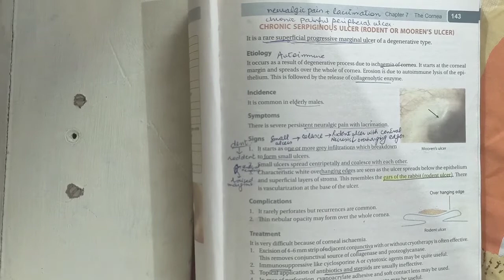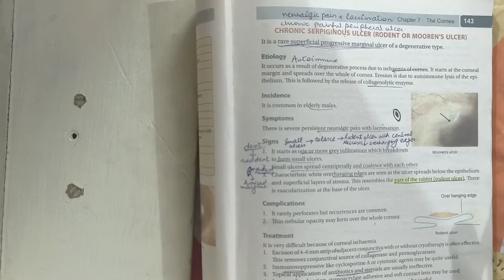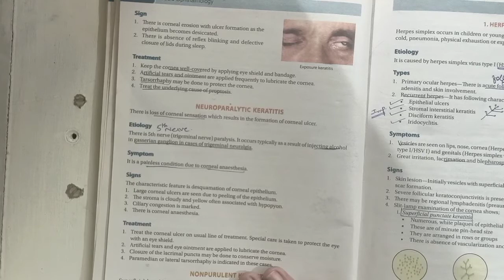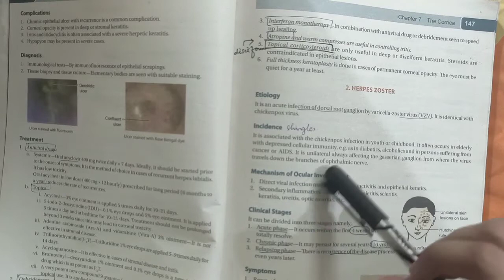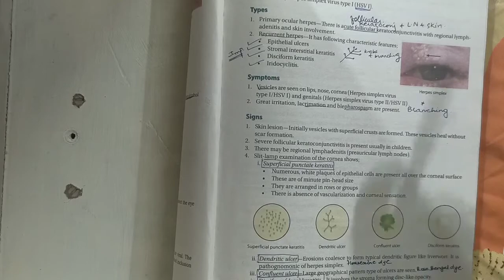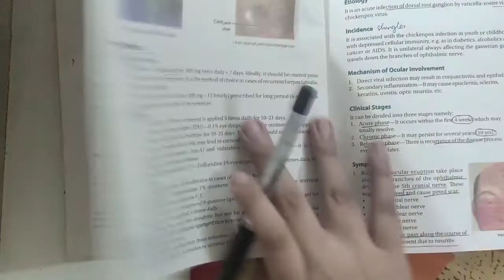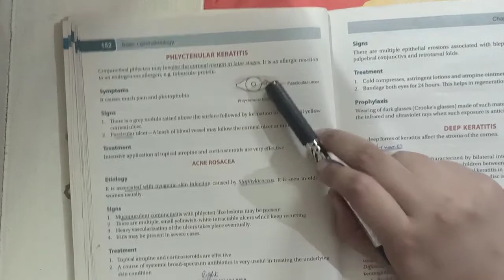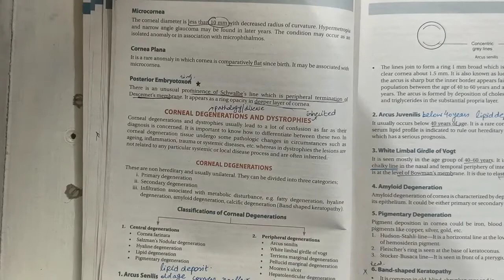Cornea Lecture 3: Viral Keratitis